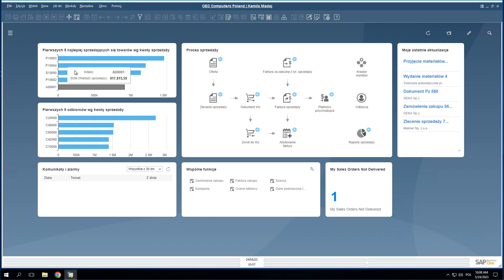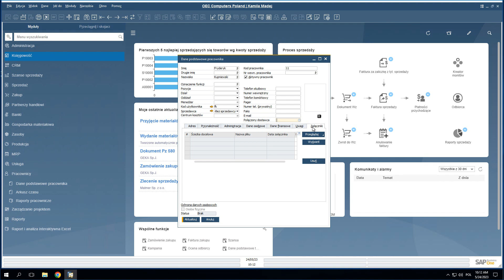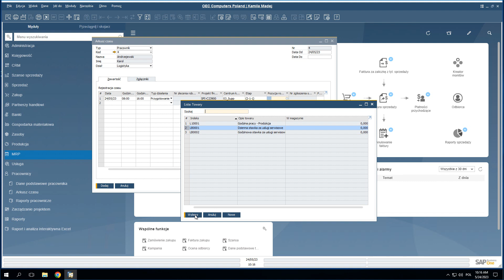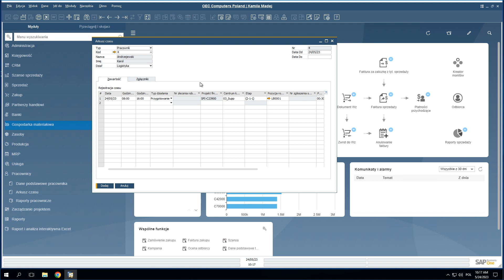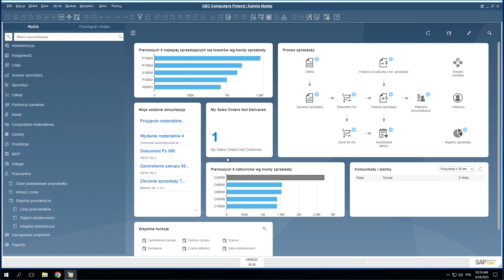Szkolenie SAP B1: Moduły - Pracownicy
👉 Do czego służy moduł Pracownicy w SAP B1 ?
Moduł Pracownicy służy głównie do wprowadzania i opracowania ogólnych danych pracownika, danych osobowych, arkusza czasu pracy,, analizowania kosztów pracy i wynagrodzeń. Rozwiązaniem dedykowanym do zarządzania kadrami i płacami jest R2Płatnik – więcej tutaj 🔗

Z tego video dowiesz się::
➡️ jak jest funkcja modułu Pracownicy
➡️ jakie dane zawiera okno ‘Dane podstawowe pracownika’
➡️ co umożliwia Arkusz czasu pracy